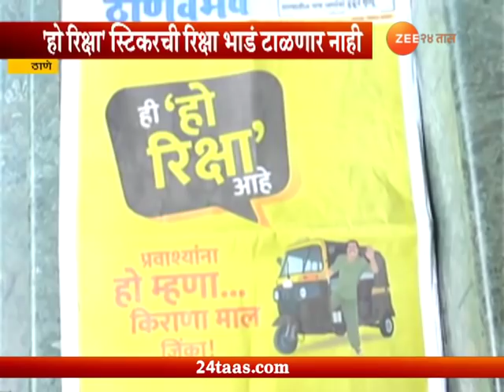ठाणे | प्रवासी विरूद्ध रिक्षाचालकांतील वादावर 'हो रिक्षा'चा पर्याय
Thane | Ho Auto Rikshaws Wont Say No To Passengers